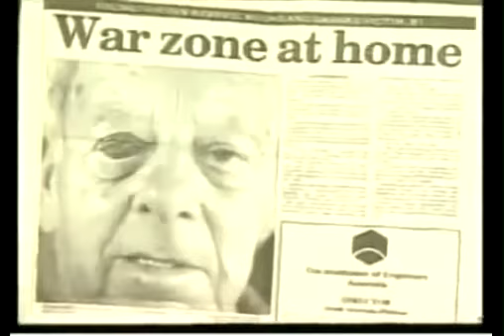Gun Control A Warning to America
When the government takes guns, crime skyrockets, freedom bombs.